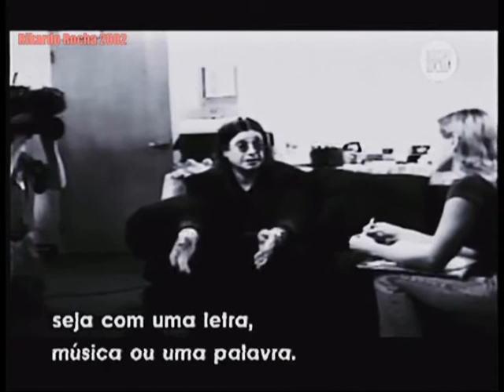OZZY OSBOURNE: MTV FANatic (2002) Legendado